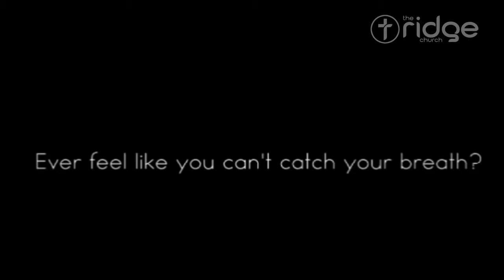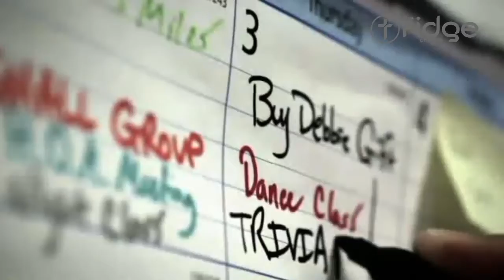"Simplify" Series Trailer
Ever feel like you can't catch your breath?  In this message series Pastor Jimmy McIlrath presents Biblical paths toward simplifying our complex lives.  The Ridge Church, Columbus, Georgia. Join us every Sunday morning at 9:15 and 10:30 for our live stream of our worship services.  We meet at Brookstone School Turner Auditorium, 440 Bradley Park Drive, Columbus, Georgia 31904.